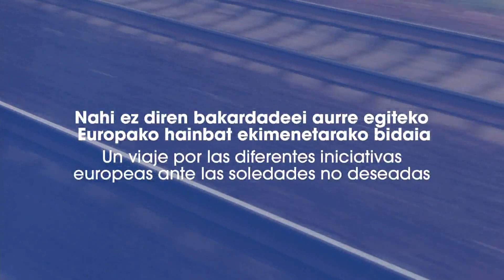Gipuzkoa bakardadeei aurre egiteko sare europar baten buru aukeratua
Gipuzkoa aukeratua izan da bakardadeei aurre egiteko sare europar baten buru. Ekainean hiru eguneko topaketa egingo da ekimenak aurkeztu eta partekatzeko
Gipuzkoa ha sido elegida como líder de una red europea para abordar las soledades. En junio se realizará un encuentro de tres días para presentar y compartir iniciativas.